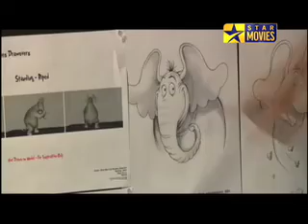Star Movies VIP Access: Horton - Jim Carrey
Stevie Wong interviews Jim Carrey in the movie Horton